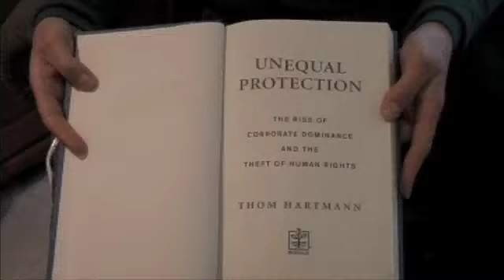Corporate Personhood is a lie!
Diana reads some parts of the introduction to "Unequal Protection; The Rise of Corporate Dominance and Theft of Human Rights," by Thom Hartmann.